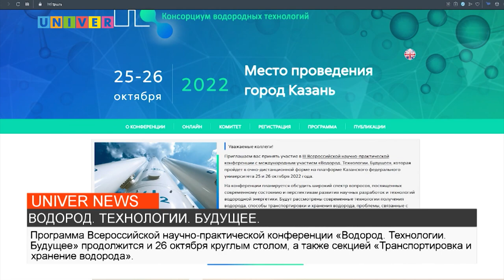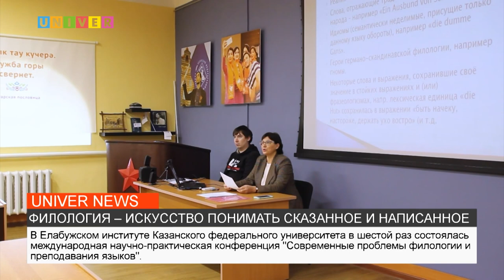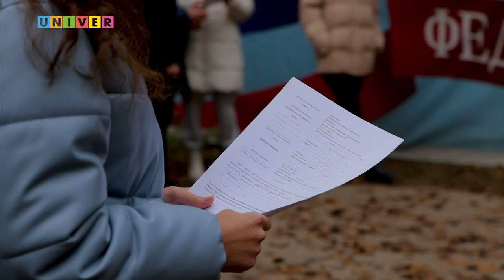НОВОСТИ КФУ от 25.10.2022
1.Водород - технологии будущего (0:54)
2. Это как комарик укусит (5:12)
3. Я студент! Я жил в общаге! (7:20)
4. Филология - искусство пониматься сказанное и написанное (9:10)